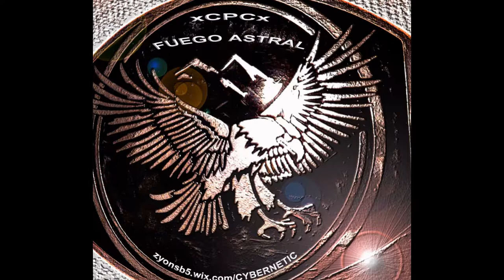4CPA.CH - DIASHOW 3 - 2013